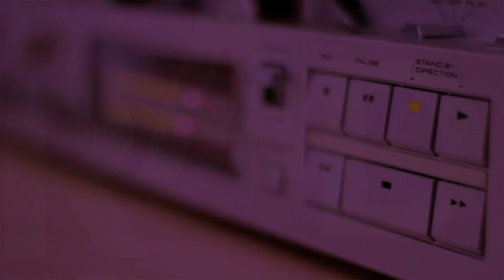UniendoPueblos LAS DEUDAS SE PAGAN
Cada vez que juega River siempre lo mismo, apostamos a que river en mi caso (Vero)  gana y Carlos que River pierde y apostamos. En esta ocasión perdí un kilo de cebollas y pague pero el señor Carlos hace un mes que me debe un limón y por fin pago.

JUGAR EN EXCESO ES PERJUDICIAL PARA LA SALUD.

UNIENDO PUEBLOS - LUN a VIE de 15 a 17
🎤 VERONICA VIEGAS Y CARLOS MONSALVES
FB UNIENDO PUEBLOS RTN